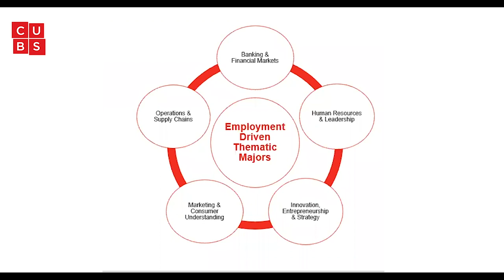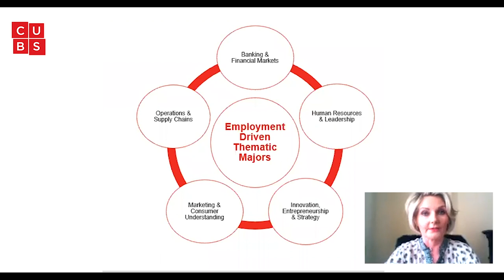CK201 - UCC's BComm Convention Webinar - Episode 1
UCC’s BComm Convention was scheduled to place on UCC Campus on Wednesday, 22nd April 2020. Although the event had to be cancelled, we wanted to share some of the key messages from our incredible line of speakers and so we have transitioned the event to an online webinar that includes a series of interviews with alumni and current students.

In this webinar, Dr Rosemary Murphy, the UCC BComm Programme Co-Director interviews Shane O’Regan, BComm graduate who currently works with PwC as Senior Manager and current BComm student, Armina Golchin about their BComm experiences.